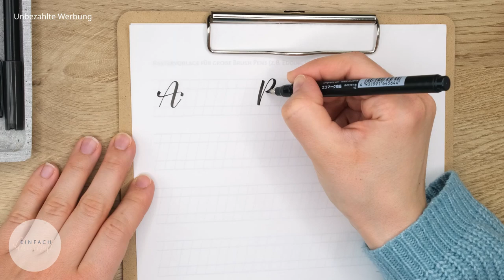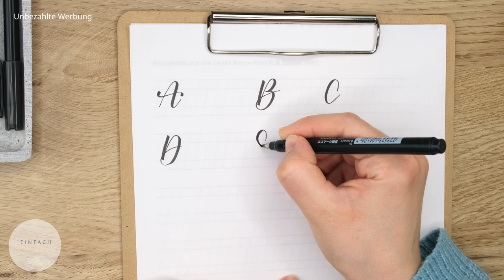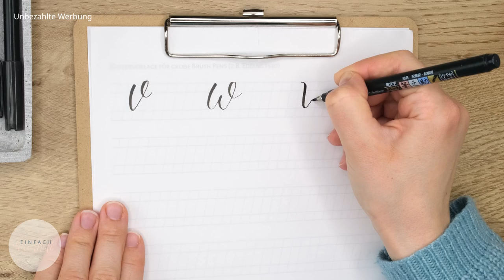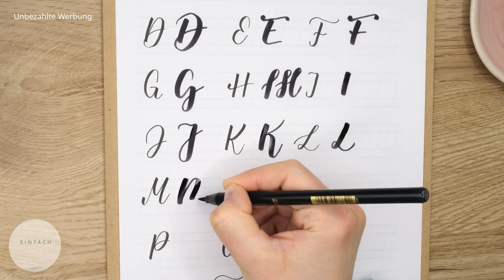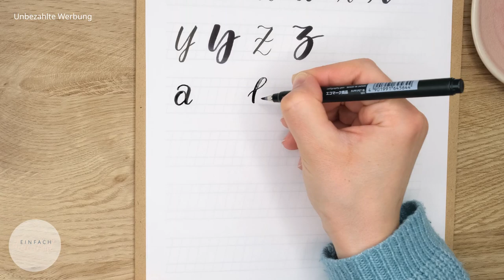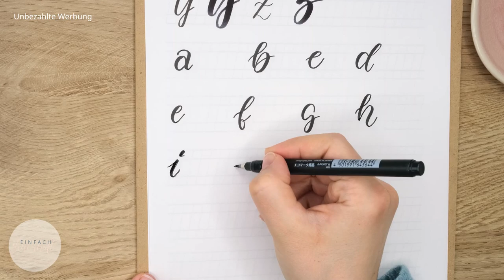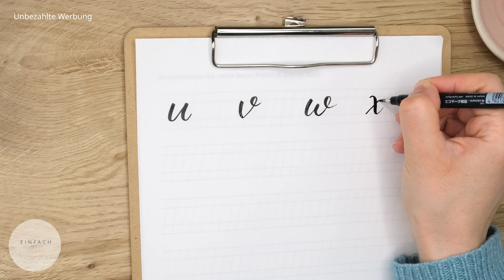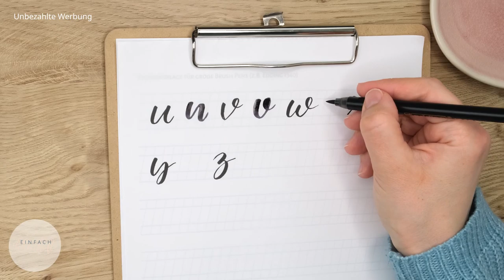Brush Lettering ABC I Diese Alphabete musst du kennen! 🖌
In diesem Video zeige ich dir 2 Brush Lettering ABC's. Dafür verwende ich zwei unterschiedliche Brush Pen's. Brush Lettering ist wirklich nur Übungssache. Mit dem richtigen Brush Lettering Tutorial lernst du es im Handumdrehen. Wenn du noch ein Handlettering Alphabet sehen willst, schreib es mir in die Kommentare. Viel Spaß mit diesen Brush Lettering Basics.

[WERBUNG] Mit meinem Brushlettering Guide brusheinfach kannst du mit dem Üben direkt loslegen

Jeden Donnerstag um 17 Uhr gibt's ein neues Video auf diesem Kanal.

VERWENDETE MATERIALIEN

Großer Brush Pen (Edding 1340)
Kleiner Brush Pen (Tombow Fudenusoke)
Papier mit feiner Grammatur

Auf meinem Kanal Einfach Lilienhaft gibt's das Bullet Journal einfach erklärt. Hier zeige ich dir, wie du dein Bullet Journal (deutsch) mit Lettering schnell und einfach lilienhaft gestalten kannst. Jeden Donnerstag um 17 Uhr gibt's ein neues Video à la Bullet Journal Einfach Lilienhaft. Und jeden Monat ist ein neues Setup mit Bullet Journal Monatsübersicht und Bullet Journal Wochenübersicht dabei.

Die im Video vorgestellten Produkte habe ich alle selbst gekauft. Es handelt sich bei diesem Video um keine bezahlte Kooperation.